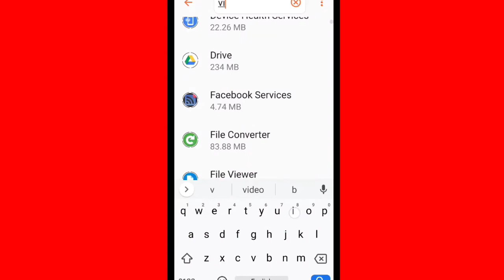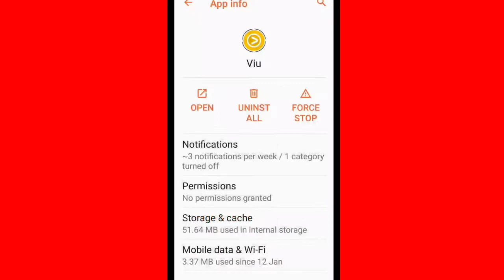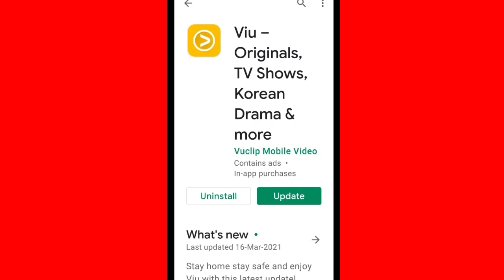Viu Download Problem Solve